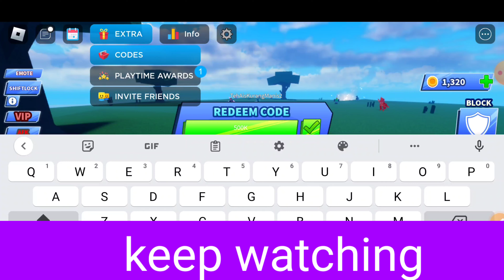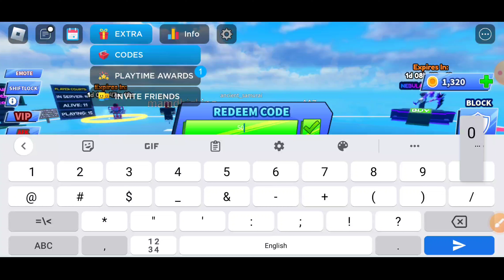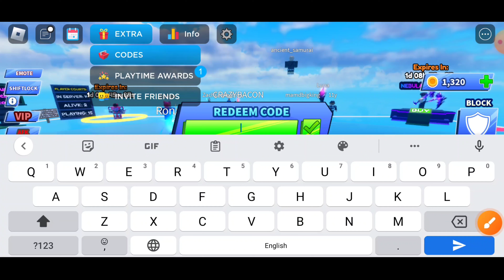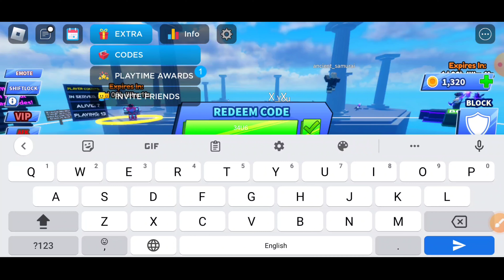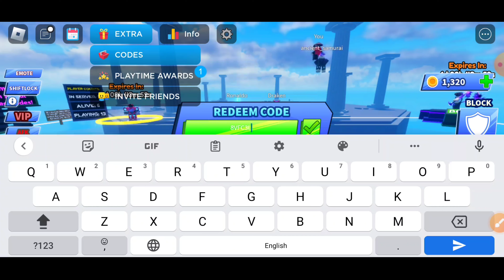LATEST⚡ BLADE BALL CODES 2023 | ROBLOX BLADE BALL CODES | REDEEM CODES BLADE BALL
hey guys welcome to brand new video of Roblox blade ball codes 2023.

your query.
1: blade ball codes
2: blade ball codes 2023
3: blade ball
4: roblox blade ball codes
5: codes blade ball
6: codes for blade ball
7: blade ball roblox codes
8: roblox blade ball
9: new codes blade ball
10: all blade ball codes